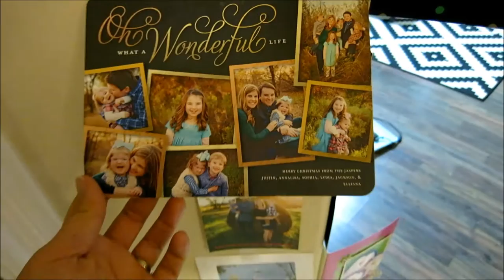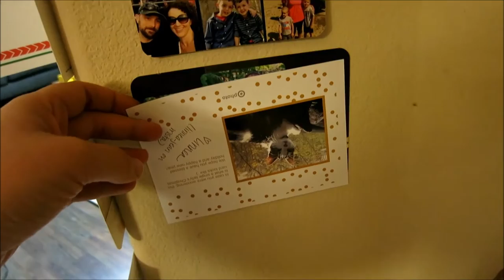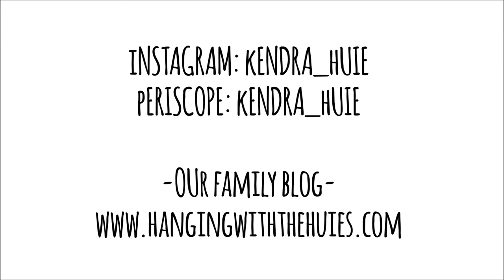VLOG: Carsie Bear Goes to Urgent Care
Periscope:
Kendra_Huie